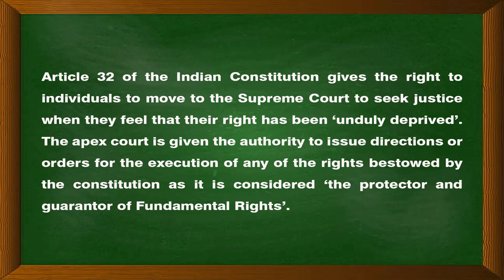INTER-CASTE MARRIAGE - How to get protection from parents and police | பாதுகாப்பான கலப்பு திருமணம்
INTER-CASTE MARRIAGE - How to get protection from parents and police ? | கலப்பு திருமணம்  | பாதுகாப்பு பெறுவது எப்படி

Via : NEFT / RTGS / NET BANKING :
A/c. Name : LAWYERS LINE
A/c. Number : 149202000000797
Bank & Branch :  INDIAN OVERSEAS Bank, K K Nagar Branch
IFSC CODE  : IOBA0001492

Advocate : Madras High Court

State President : FFLAAC (Federation for free legal aid and anti corruption)